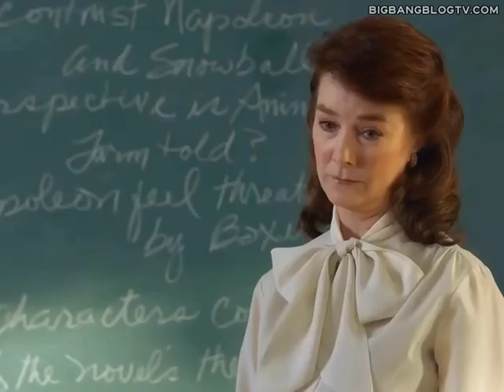Young Sheldon 1x10 - Todos los Sneak Peeks subs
Avances de Young Sheldon.